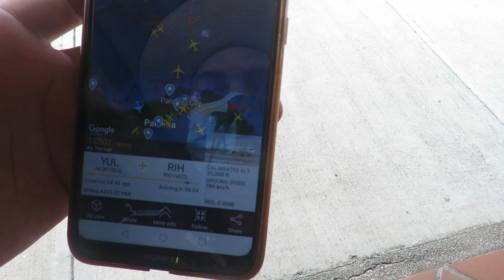Recibí el primer vuelo en el Aeropuerto de Río Hato.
Amigos, fuimos a recibir el primer vuelo pospandemia en el aeropuerto de Río Hato.